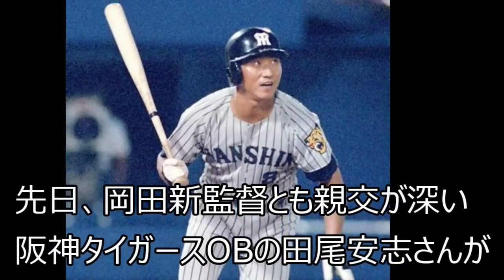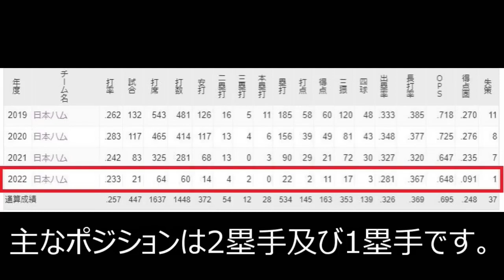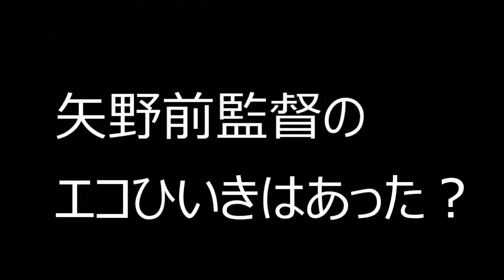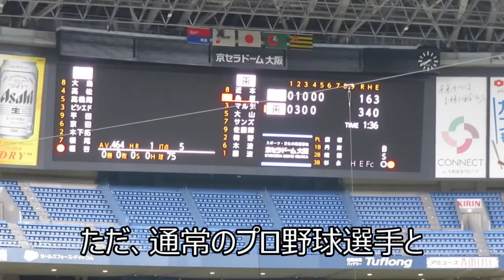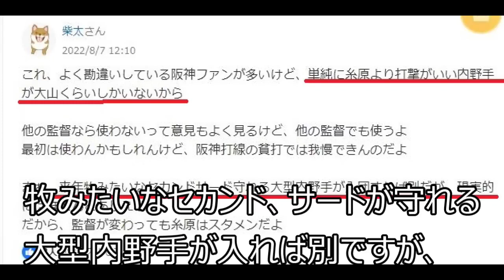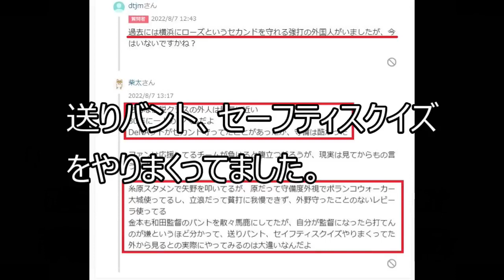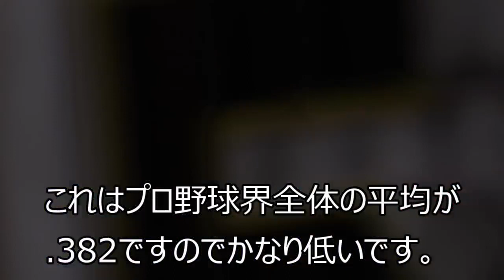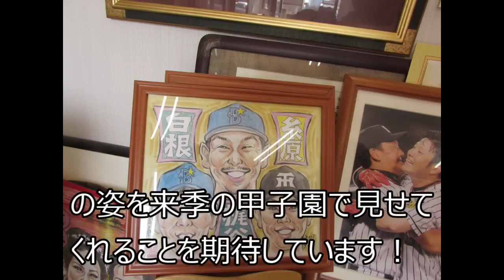阪神この選手のトレードの噂を岡田監督と仲いい阪神OBが言及｡走攻守平均点でスタメンだったのは贔屓があったから？